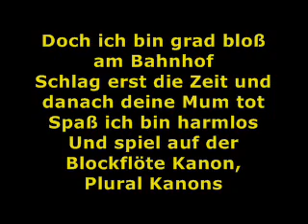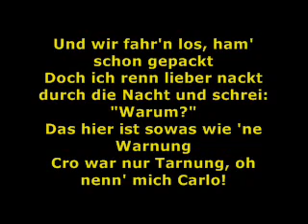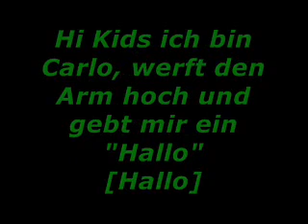Cro Hi Kids Lyrics !